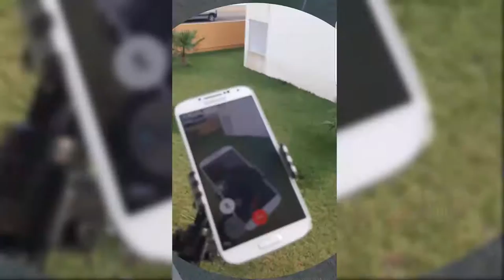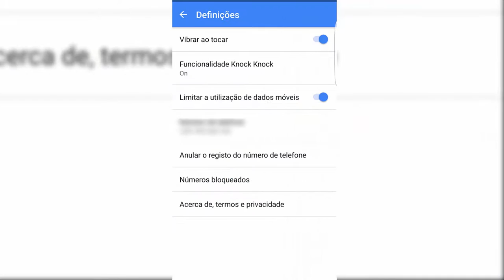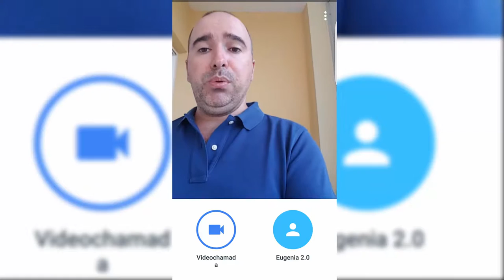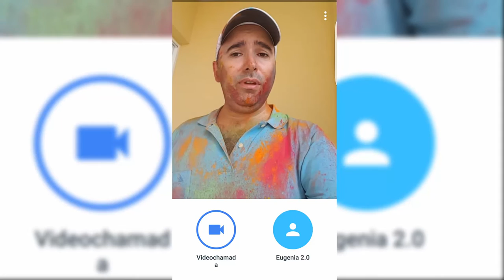Google Duo App - Android e iOS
A nova aplicação do Google – Google Duo – para fazer chamadas em vídeo, com mais de 1000 milhões de downloads, está a ser um sucesso incrível, sendo a app do momento. Disponível para Android e iOS, é gratuita e muito simples de utilizar.

Não é um substituto do Skype ou Google Hangouts, mas antes uma ferramenta para comunicar com outras pessoas, de quem já tem o número de telefone. Faz lembrar o Snapchat, durante a chamada, onde o círculo miniatura pode ser ampliado caso clique. Mas faz-nos sentir como estivéssemos a utilizar o Skype, com a simplicidade de uso e a qualidade da chamada.

➡️As 12 principais vantagens da App Google Duo:
1.Vídeo de qualidade
2. Qualidade da ligação adapta-se automaticamente em função do sinal (no limite fica só em áudio, se o sinal for fraco)
3. Muito simples de utilizar
4. Compatível com Android e com iOS
5. Permite ligar para outros contactos da sua lista telefónica, como também convidar para instalar a app
6. Não precisa de criar conta ou fazer login, basta inserir o seu número e validar por SMS
7. Chamadas encriptadas
8.  Se não atender a chamada, pode retribuir a chamada em vídeo ou enviar mensagem
9. Função knock knock permite ver o vídeo de quem está a chamar, mesmo antes de anteder a chamada, durante 30 segundos. Válido apenas para quem está na sua lista, e vice-versa
10. Funciona bem em mercados emergentes ou em locais com fraca ligação Internet, mesmo no 2G
11. Comuta sinal entre Wi-Fi e dados móveis (2G, 3G ou 4G)
12. Funciona na vertical ou na horizontal
➡️ Instale gratuitamente a App Google Duo para Android ou iOS!